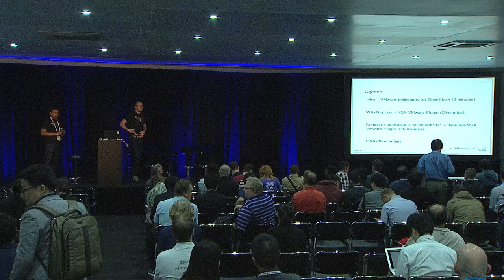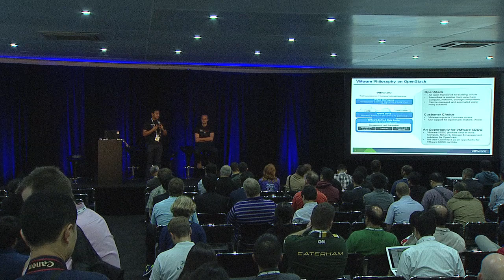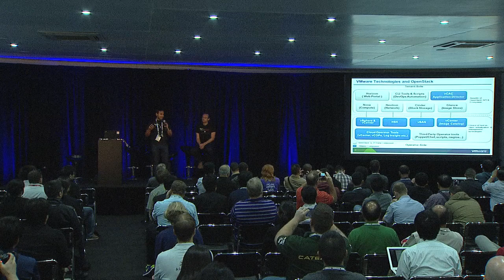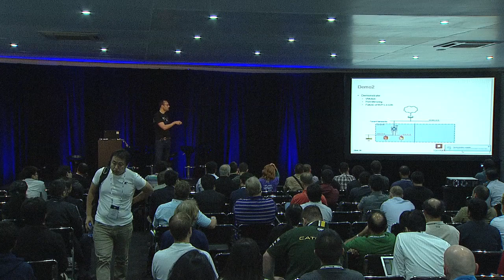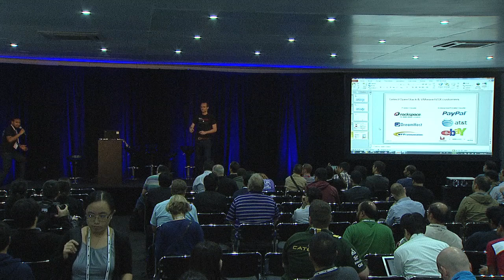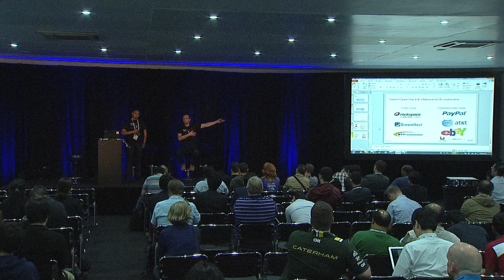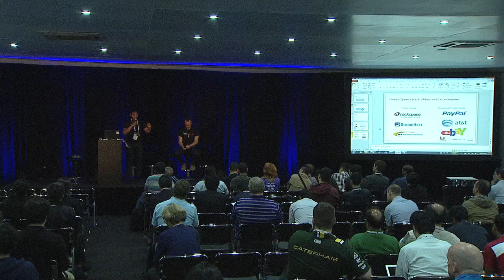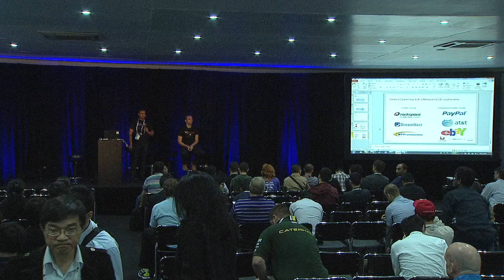Under the Hood Network Virtualization with OpenStack Neutron and VMware NSX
This session is a 201 level technical deep dive on the OpenStack Neutron with VMware NSX Network Virtualization. NSX is a virtual networking platform powering many OpenStack production environments as the networking engine behind Neutron. In this session wel explore the distributed systems architecture of the NSX Controller Cluster, the core functionality and behavior of NSX primary system components, and the logical networking devices and security tools NSX produces for consumption. High availability deployments, and packet flows for common scenarios will be discussed. And finally, wel take a look at how the physical network fabric can be architected for Next Generation NSX deployments. Some of the session topics include: System Components Review Scale-out control plane &amp;amp; HA control and management channels NSX enabled Hypervisors Scale-out data plane NSX Security Groups NSX Logical Network Devices Connecting to external networks Physical network design for Network Virtualization  OpenStack Neutron Integration and OpenStack Distributions for VMware NSX